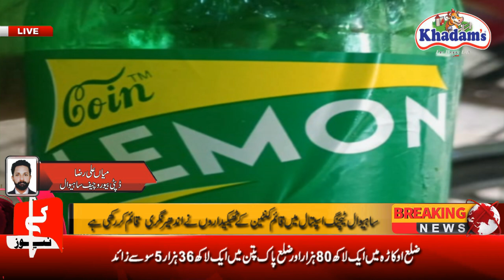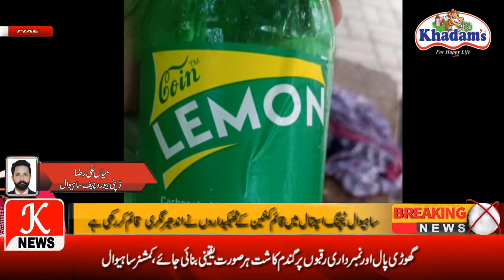ساہیوال ٹیچنگ اسپتال میں قائم کنٹین کے ٹھیکیداروں نے اندھیر نگری قائم کر رکھی ہے